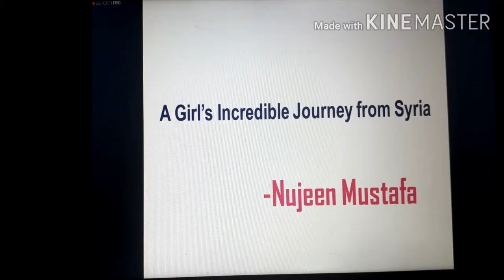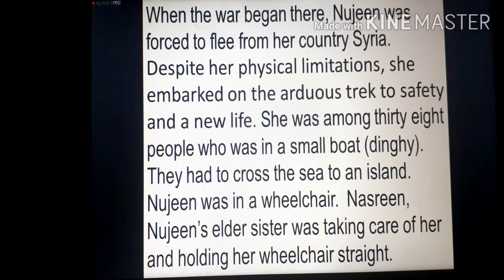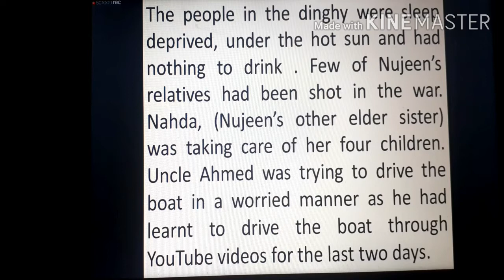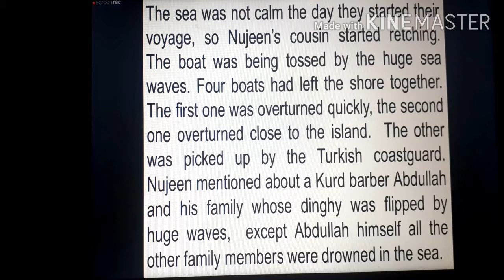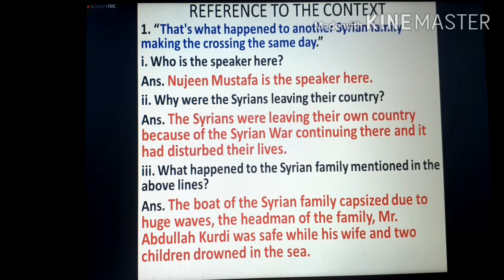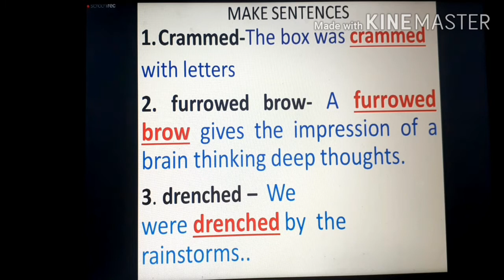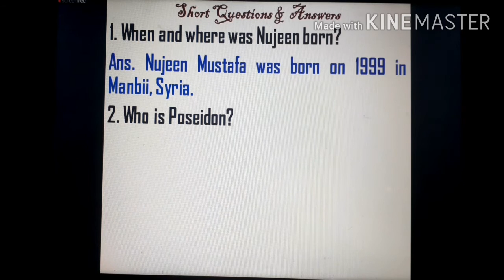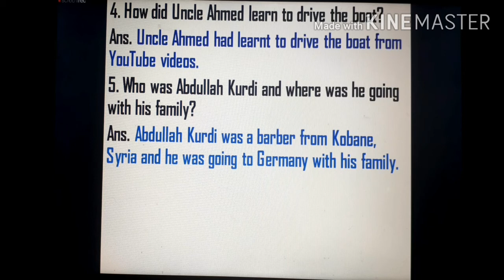A Girl's Incredible Journey from Syria by Nujeen Mustafa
Summary along with Reference to the Context, Make Sentences and Short Questions & Answers.  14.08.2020

Please visit for the videos on Nujeen Mustafa's A Girl's Incredible Journey from Syria.